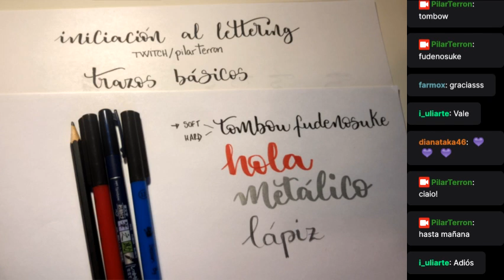Iniciación al Lettering - Trazos básicos 1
Aprende a realizar lettering con rotuladores de punta pincel. Comenzamos con los trazos básicos

Si quieres seguir aprendiendo sígueme